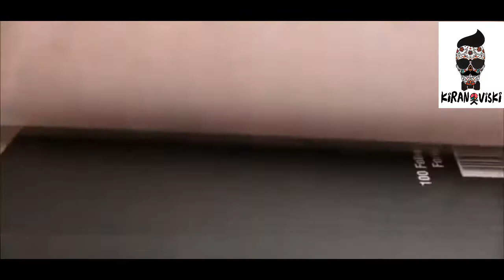kiranoviski - DIY CLOTHING AND FASHION HACKS - استيلات جديده لخريف 2020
, How to fashion, Diy..